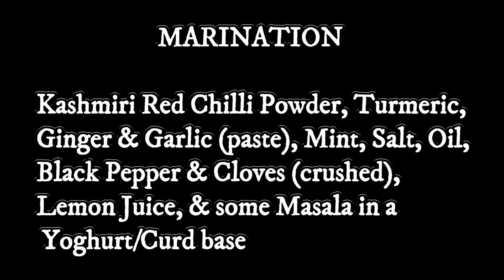Fried Fish Recipe | Tasty Fish Fry in Snow | TWP COOKS EP.02